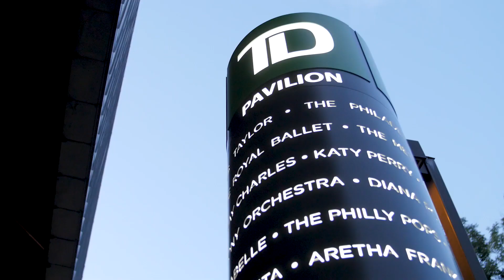There's a new Mann in town!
We’re excited to bring you 4,500 new seats, new video displays, new lighting, new ceiling fans, and more – all included in our newly renovated TD Pavilion.